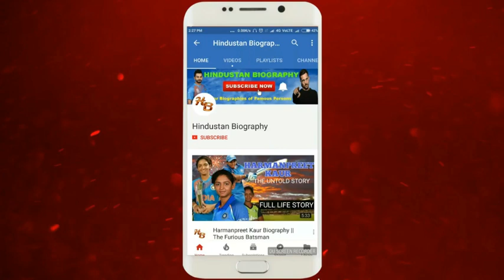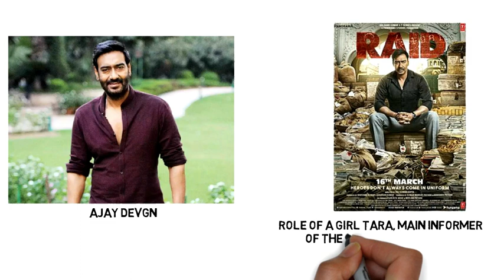Sulagna Panigrahi Biography | Lifestyle,Life Story,Wiki,Interview,Biswa Kalyan Rath,Husband,Movies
SulagnaPanigrahi is an Odiya, Marathi, Tamil and Hindi TV and movie actress.She was born in Odisha and spent her childhood in both Odisha and Delhi. In 2007, she moved to Mumbai for making her career in modeling and acting.